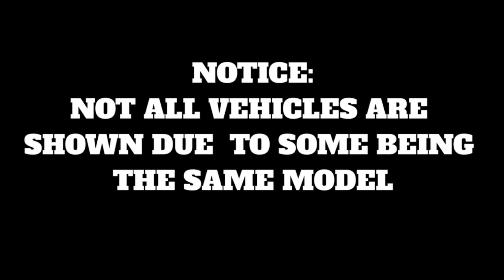First Due Roleplay LSFD/EMS Frontline Vehicle Showcase Video